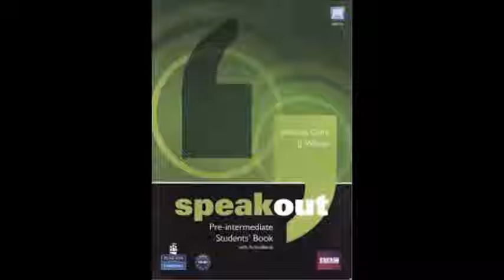S O PRE INTERMEDIATE WORKBOOK UNIDAD 2 AUDIO 5